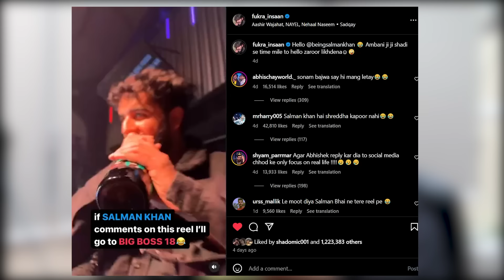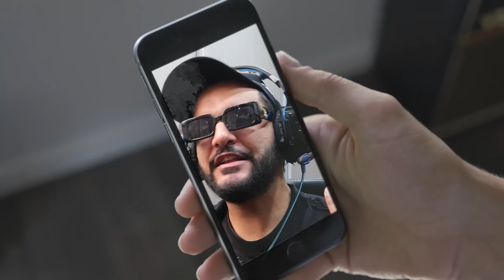Raja Vlogs wedding is better than Ambani wedding😂